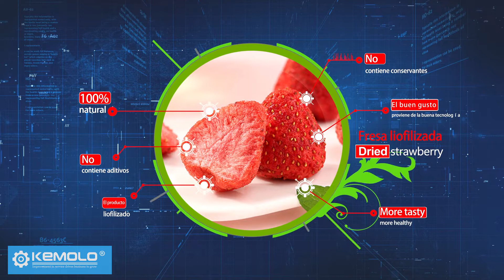Liofilizador Estados Unidos, EE. UU., fabricante, proveedor de liofilizador Estados Unidos, EE. UU.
Liofilizador Estados Unidos, EE. UU., para encontrar un fabricante o proveedor de liofilizador en Estados Unidos, EE. UU.

¿Dónde comprar un liofilizador en Estados Unidos, EE. UU. a un precio económico? Para comprar liofilizadores pequeños, puede encontrar fácilmente agentes, distribuidores e importadores de liofilizadores en Estados Unidos, EE. UU. Sin embargo, en cuanto a los liofilizadores industriales a gran escala, los compradores deben obtenerlos y comprarlos directamente a los fabricantes globales con un diseño personalizado de acuerdo con el diseño de la fábrica.

¿Qué productos se pueden liofilizar en Estados Unidos, EE. UU.? Es rico en huevos de avestruz, abulón, jugo y todo tipo de frutas como naranja, manzana, uva, etc. Todos estos productos se pueden conservar en liofilizador con una larga vida útil y la mejor calidad. El producto procesado, como la solución líquida de extracto, los productos biológicos también se pueden liofilizar.

KEMOLO es uno de los principales fabricantes, proveedores y exportadores de liofilizadores. Los liofilizadores KEMOLO se han suministrado a muchos clientes de Estados Unidos, EE. UU. Si desea obtener un liofilizador industrial de alta calidad y construirlo en Estados Unidos, EE. UU. a un precio económico, por favor díganos que nos encuentra en YouTube: